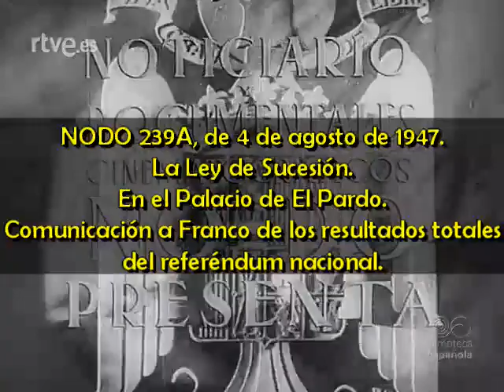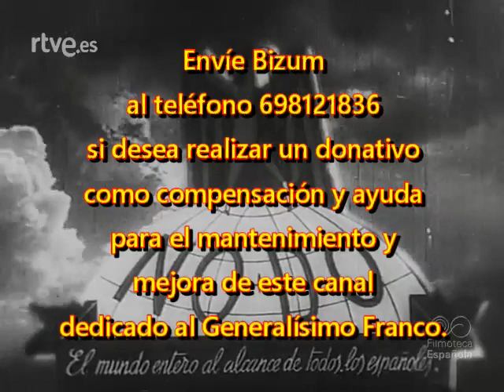1947 08 04 NODO 239A Ley de Sucesión Comunicación a Franco de los resultados totales del referéndum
NODO 239A, de 4 de agosto de 1947.
La Ley de Sucesión.
En el Palacio de El Pardo. Comunicación a Franco de los resultados totales del referéndum nacional.